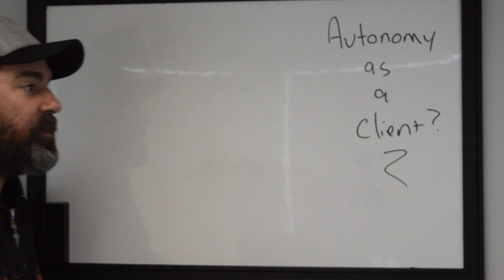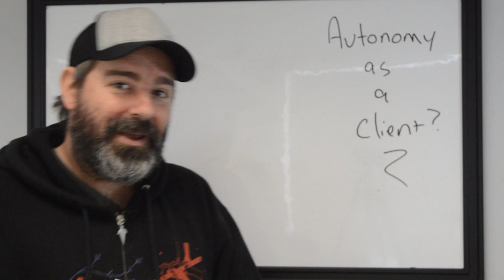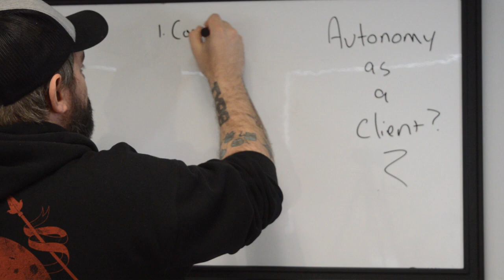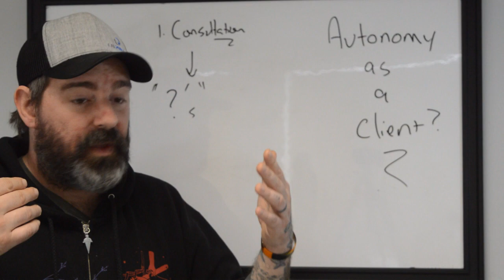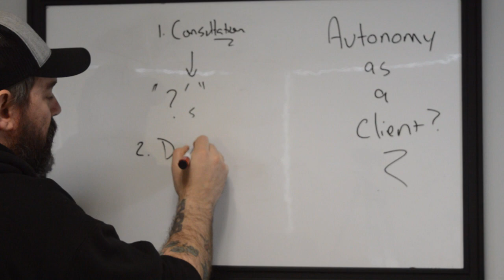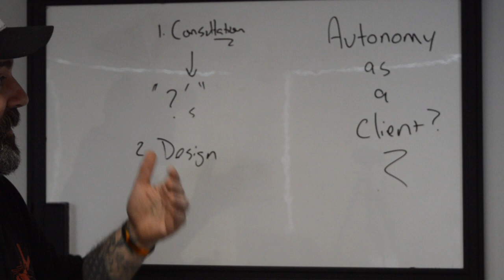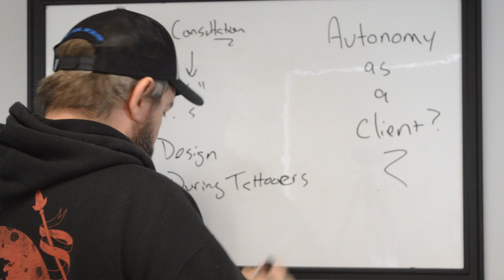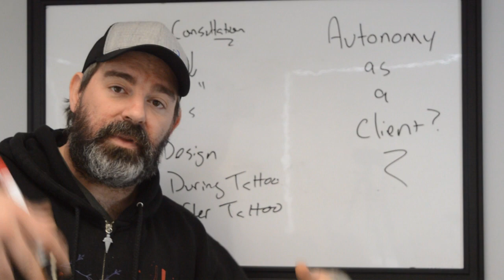Tips for Tattoo Clientele - How To Maintain Autonomy And Keep The Design You Want In A Tattoo Shop.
Most clients have gone to a tattoo shop, walked in the doors, and felt a sense of trepidation. Whether it is a fear of asking questions, giving feedback, or even walking away from a design they don't want, the power imbalance is something very palpable when trying to get a new tattoo.

In this video, we give tattoo clients some tips as to how they can better control the tattoo experience.

With these simple tips, you can make sure you get exactly what you want, from who you want, and end with an experience that surpasses what has become the "norm" in the west.